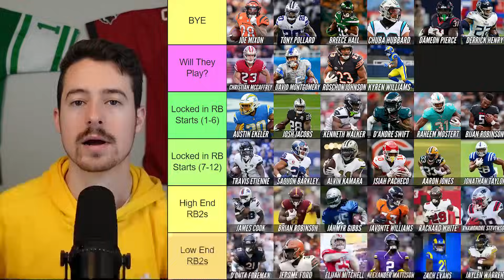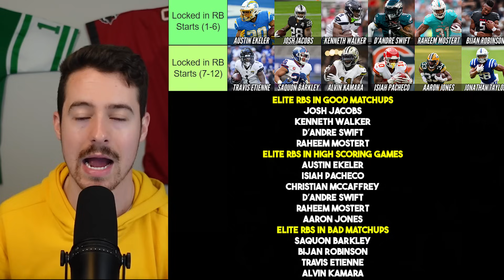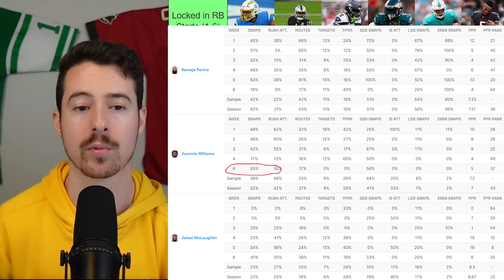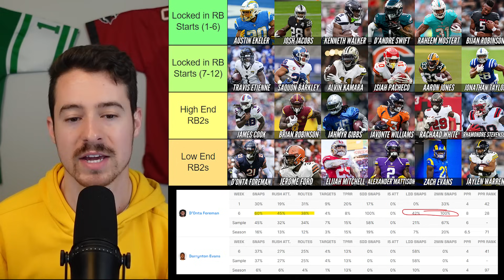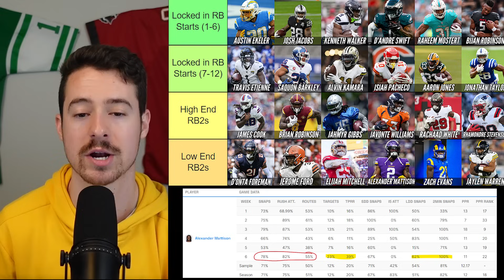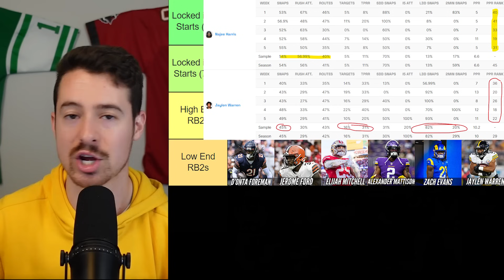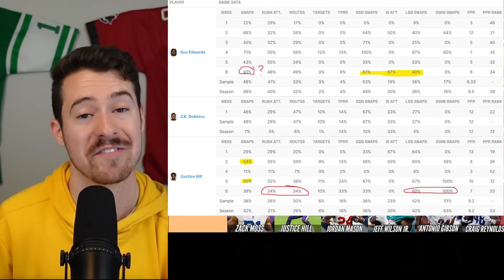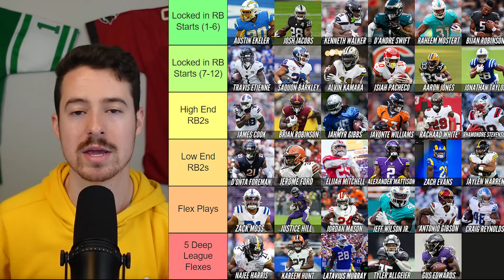RB Starts, Sits & Flex Decisions - Week 7 RB Tier List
Bush is flying solo to break down the running back landscape for week 7 of fantasy football, discussing starts/sits, Injuries,flex decisions, his start of the week, over/unders, RB usage and more! These were done as a top 30-36 tier list in PPR/Half PPR formats

TO GET OUR WEEKLY START/SIT RANKINGS FREE!

Timestamps
00:00 Intro
00:30 Bye Weeks
01:00 Will They Play?
04:00 Locked in RB1s
07:00 High End RB2s
12:45 Low End RB2s
18:08 Flex Plays
21:10 Deep League Flex options

FOR OUR RANKINGS, & BONUS CONTENT
Signup annually to get 6 months free + a free zoom consult!

1. Official Fantasy Sports Partner using code FSE will get you 100% back up to $100 & Our Weekly Start/SIt Rankings for Free!
2. to get a free 14 day trial for the best and only cybersecurity tool you'll need
4. To Get Pro Bettors Sports Picks
5. and get premium wireless for as low as $15 a month today!